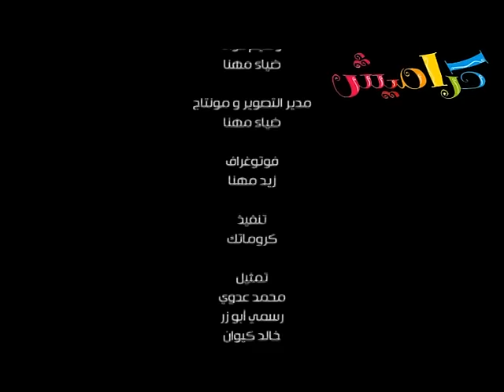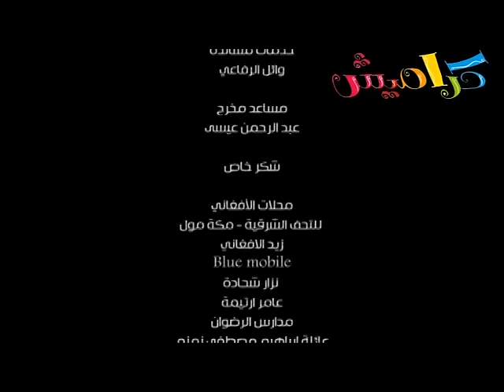كنت مفكر حالي شي - عبدالقادر صباهي | قناة كراميش Karameesh Tv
كنت مفكر حالي شي فيديو كليب يتحدث عن الولد المشاغب من غناء النجم عبدالقادر صباهي
الكلمات :
كنت مفكر حالي شي مع رفقاتي عم بمشي .. قلي بابا فكك منهم قلتله ما بيهم شي
بيقولولي يس ونو قود مورنينج وهاو ار يو .. فكرتن عندن ثقافة معنى ترو
رفقاتي رفقات السوء وجابو باص قالولي سوق .. ولما مسكتنا الشرطه طلع مفتاحة مسروق
بابا اسف لو تسمح كلامك كله كان صح .. ابعد عن رفقات السوء وحالي بعدن بيتصلح